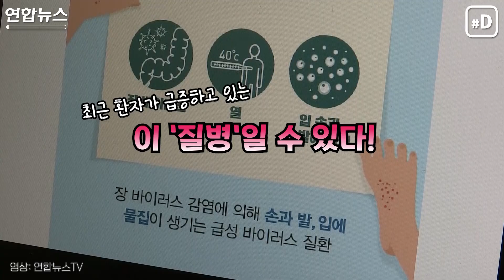[리빙톡] 코로나로 잠잠하다 요새 다시 유행하는 이 질병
갑작스러운 발열 후 입 안에 붉은 반점이 나타나는 우리 아이? 최근 환자가 급증하고 있는 이 '질병'일 수 있습니다. 주로 영유아에게 발생하는 질병인데요. 바로 수족구병입니다.

박성은 기자 변정현 인턴기자